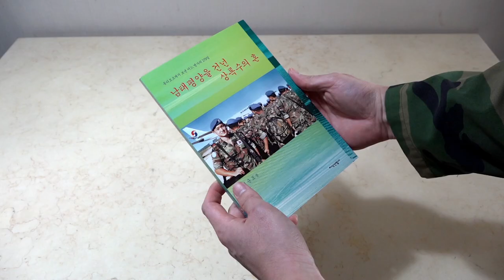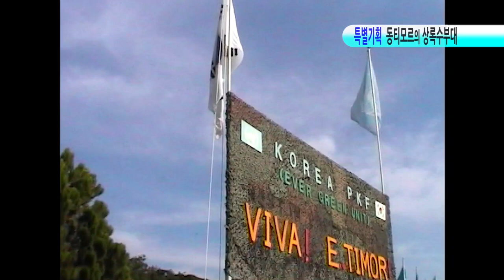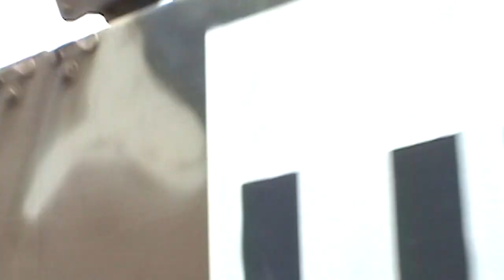동티모르 상록수부대 (Korean Army as UN Peace Keeping Force in East Timor)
* 본 영상 전체 또는 일부라도 무단으로 다른 영상에 복사, 사용하는 것을 엄금합니다. *

인도네시아의 무력침략으로 고통받았던 동티모르.
우리나라 청년들이  UN 평화유지군으로 파병되어 젊음과 뜨거운 열정을 바친 그곳을 아십니까?

동티모르에 파병되었던 상록수부대!
동티모르의 뜨거운 현장으로 여러분을 초대합니다!